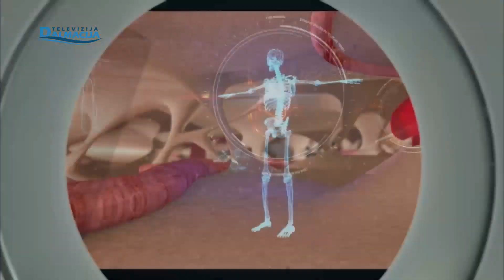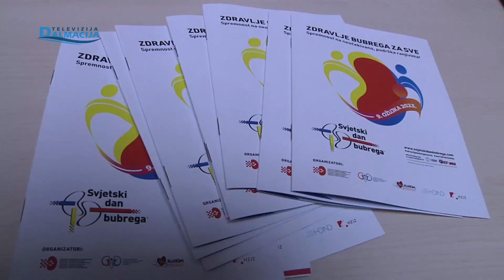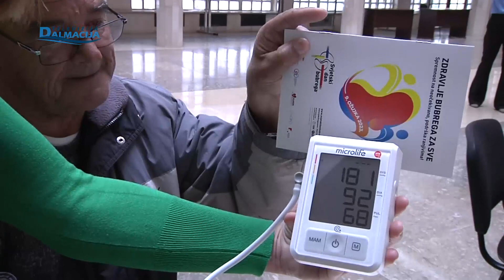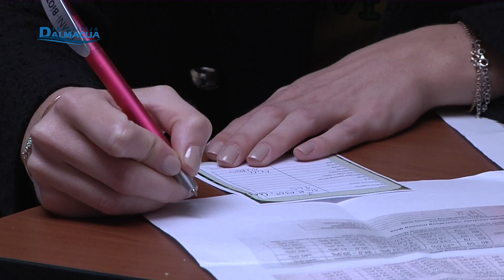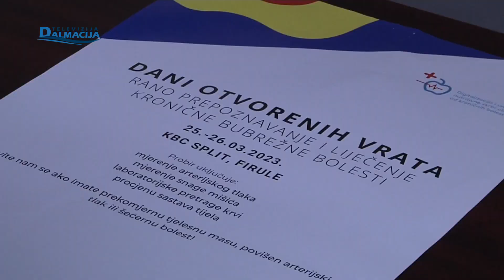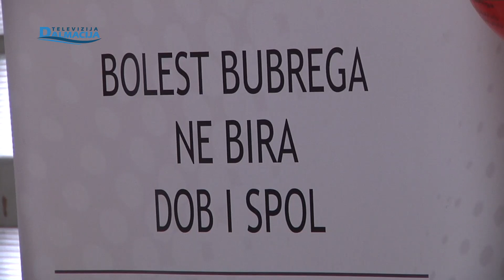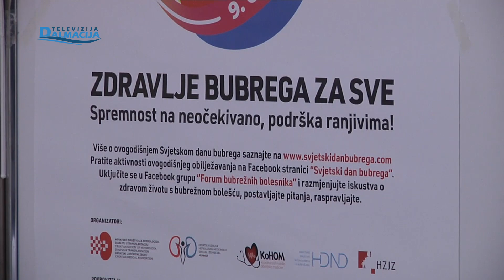ZDRAVI BILI 11.03.2023.